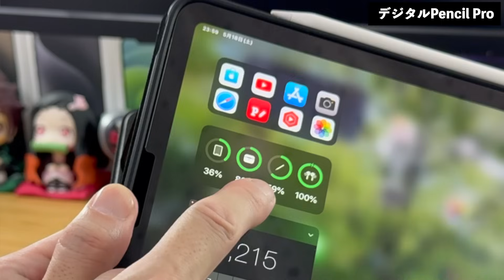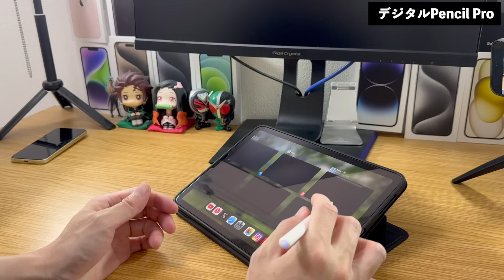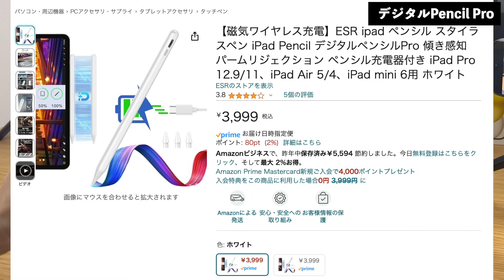新型M2 iPad Airを快適に使うためのアクセサリー4選！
①ESR iPad Air 11インチ(M2) ケース(2024)
Shiftマグネットケース、ブラック

②ESR【2枚セット】iPad Air 第5世代 フィルム
Armorite画面保護フィルム

③ESR iPad Air 第5世代 ペーパーフィール磁気保護フィルム

④デジタルPencil Pro

◎【月額700円で最大3台の補償】モバイル保険はこちらから↓

◎ソフトバンクへの乗り換えで【"2万円"キャッシュバック！！】
iPhone買うならここがお得！/スマホ乗り換え.com
まずは見積もりをして今のプランと比較するのがおすすめです。

‹目次›
00:00 本日の概要
00:48 ①Shiftマグネットケース
06:17 ②Armorite画面保護フィルム
09:20 ③ペーパーフィール磁気保護フィルム
12:18 ④デジタルPencil Pro
16:10 まとめ

【参考動画】
新型じゃなくてあえてiPad第10世代を狙うのってあり！？今選ぶべきiPadは…